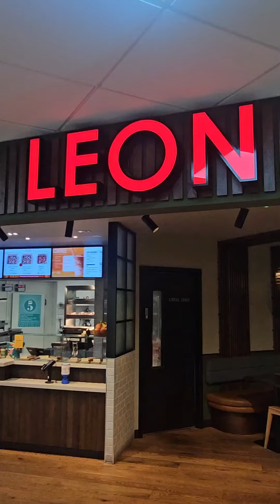Adventuring in Bristol - Day 185 of My Life